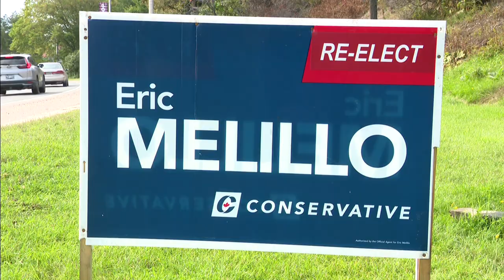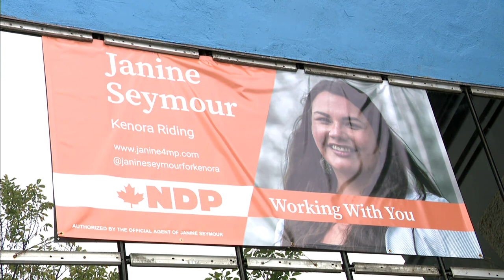First Nations NDP candidate comes in second place in Kenora riding | APTN News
The Conservatives will continue to represent the Kenora riding in the House of Commons, but Indigenous lawyer and NDP candidate Janine Seymour from Rat Portage First Nation came in second in the riding that usually flips between the Tories and Liberals.